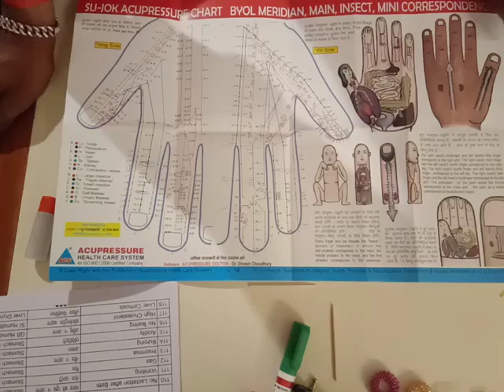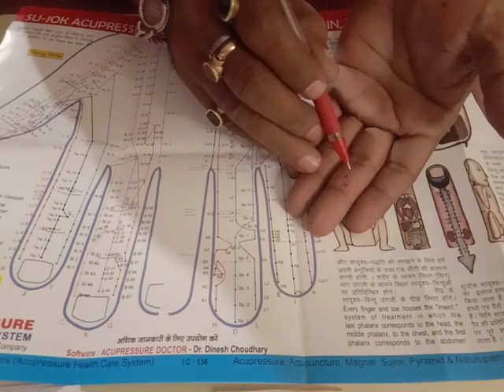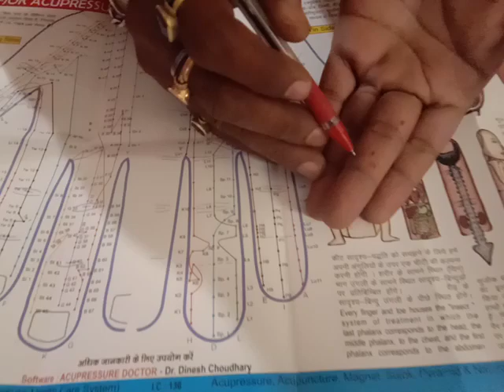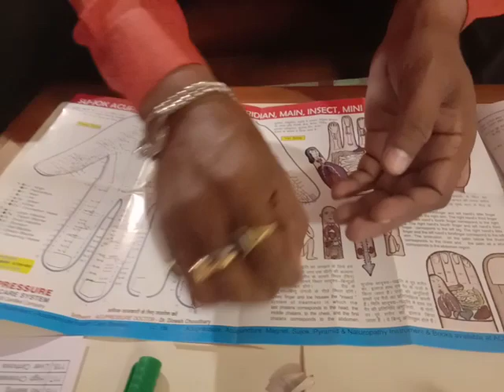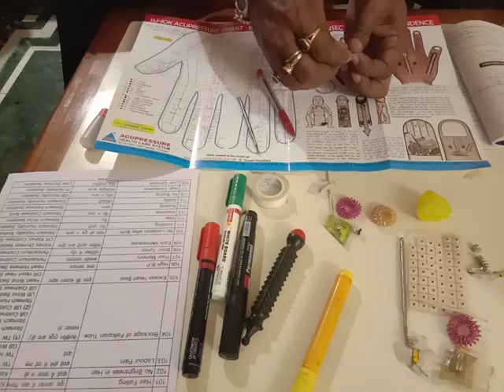सफेद दाग के लिए सूजोक ट्रेटमेंट